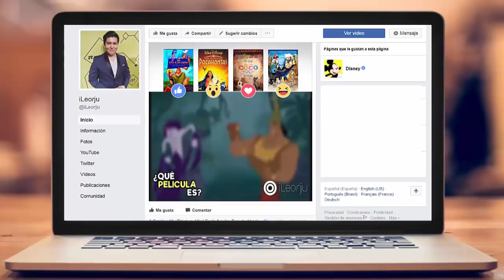10 Increíbles Detalles Ocultos En Películas De Disney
Hay que ser un gran observador para identificar los mensajes ocultos en todas las películas de Disney. Porque sí, todas las películas de la compañía estan repletas de mensajes ocultos de una  manera muy disimulada
A continuación conocerás los 10 Increíbles Detalles Ocultos En Películas De Disney.